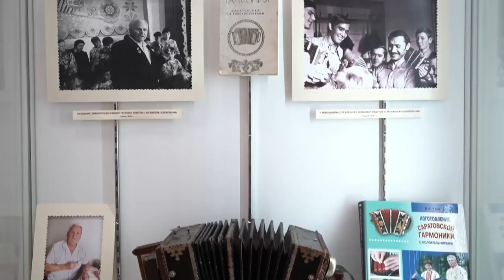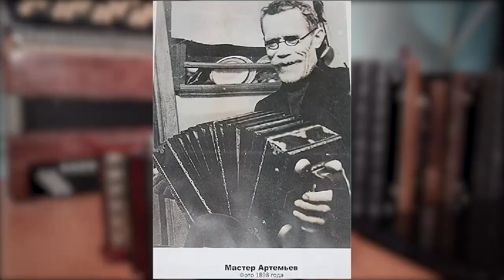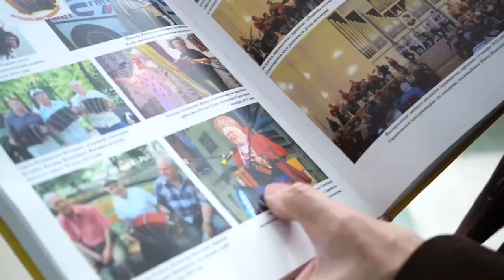Увлекательный репортаж о саратовской гармошке! Саратов 2022.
Молодые ребята отсняли и смонтировали интересный репортаж про музыкальный Бренд нашего региона - Саратовскую гармонику. Они побеседовали со многими гармонистами и мастерами. Смотрите и вы узнаете какие  разные бывают гармошки. Это конкурсная работа.
Оцените её по достоинству !!!